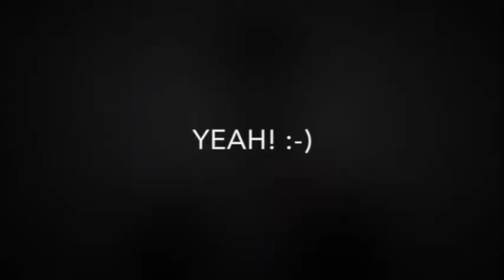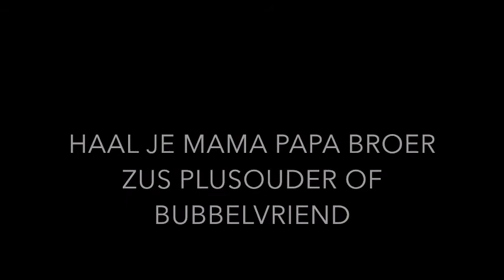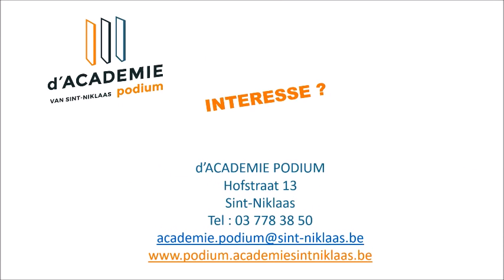d'Academie Podium van Sint-Niklaas stelt voor: een oefenlesje dansinitiatie (2020)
Doe je dansschoenen aan of gewoon op blote voeten en doe mee aan deze oefenles. Vast en zeker krijg je hier de smaak te pakken!